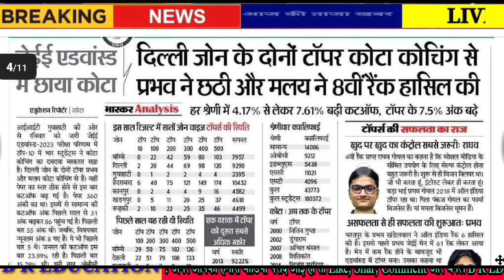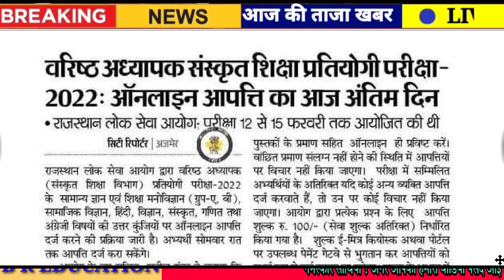Rajasthan Shaikshik Samachar 19 Jun 2023 // Today News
Rpsc News
Rsmssb news
Rbse news
CBSe news
College news
University news
School news
Couching news